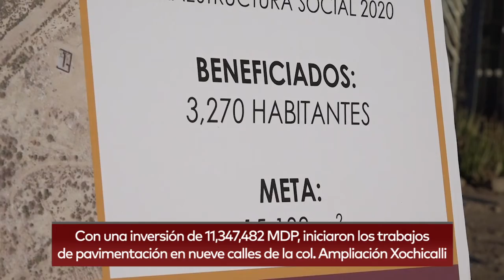Arranque de obra en Colonia Ampliación Xochicalli.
¡Vamos a seguir pavimentando con material de la mejor calidad! Para que sea un legado para todas las familias mexicalenses.
Arranque de obra en colonia Ampliación Xochicalli en nueve calles, con una inversión de más de 11 MDP y más de 3 mil residentes beneficiados. ¡Seguimos avanzando!